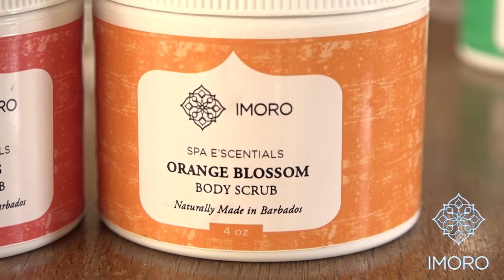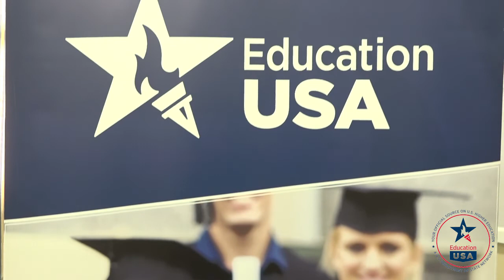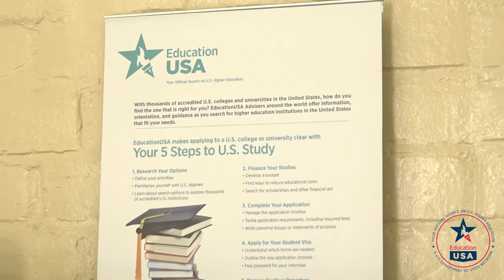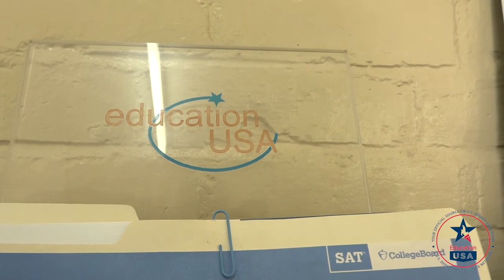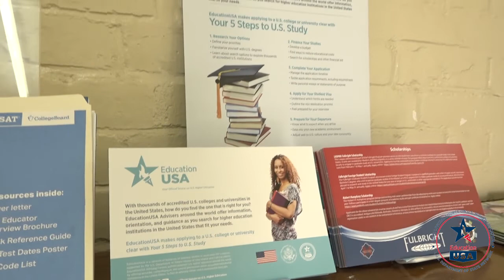This Morning March 21st 2019